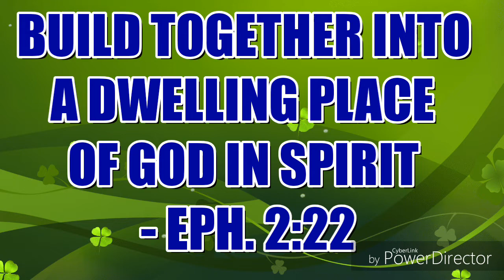Domus Josephi Formation Center - Seminarian's PFT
Military Ordinariate of the Philippines